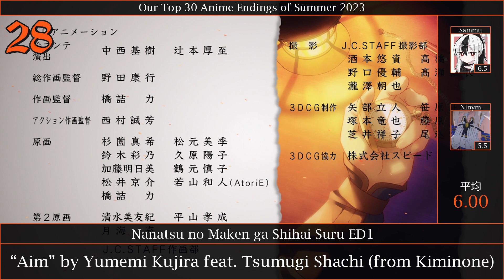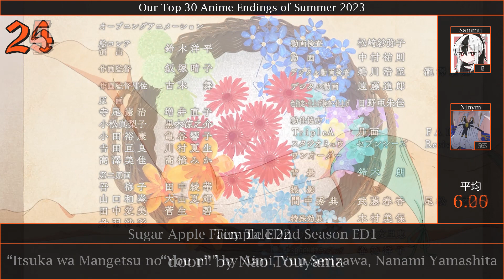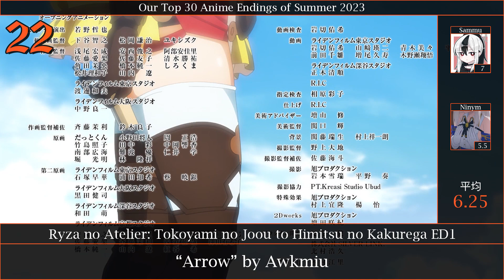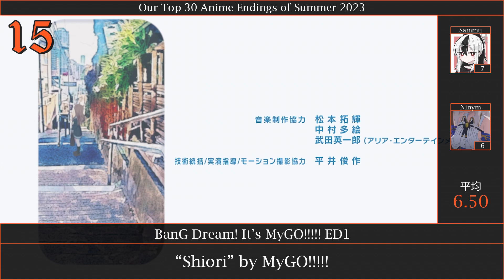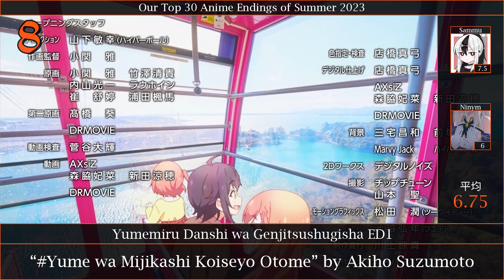Our Top 30 Anime Endings of Summer 2023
It's hot out there.
Ties decided by rank total
Average Scores:
Sammu: 5.64
@Ninym0726: 5.39